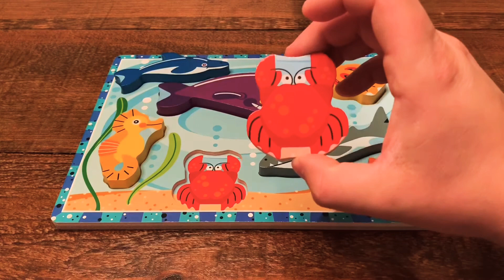Melissa & Doug Sea Life Chunky Puzzle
Explore undersea life with seven sea creatures